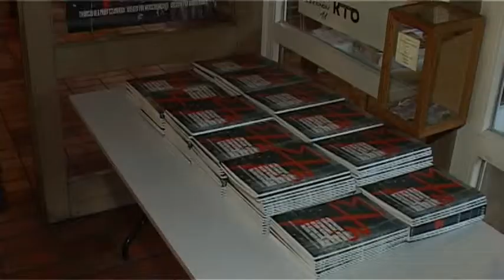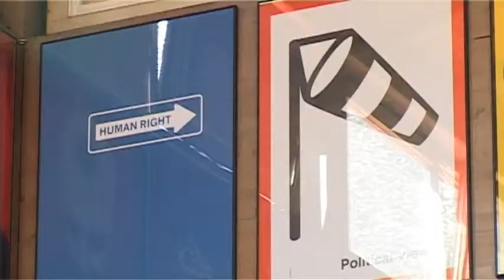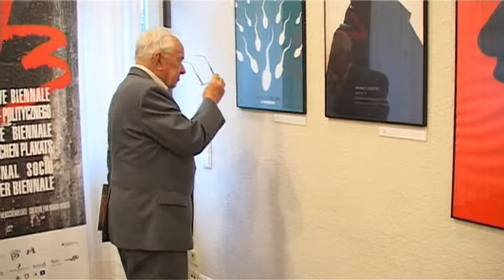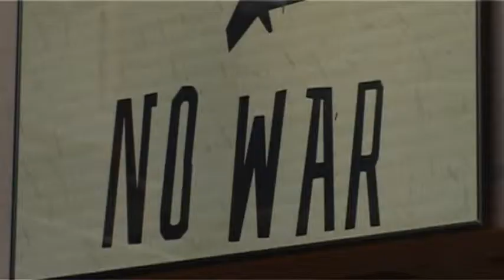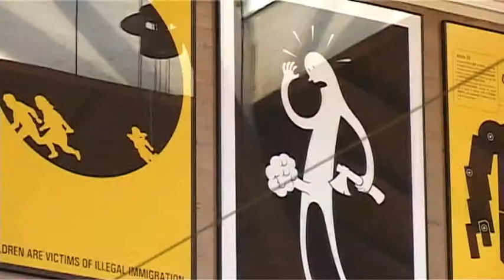V Biennale Plakatu Społecznego w MDSM